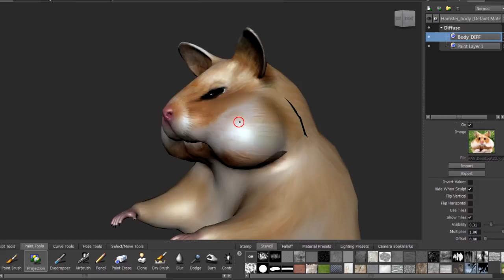Hamster Animation - Making Of